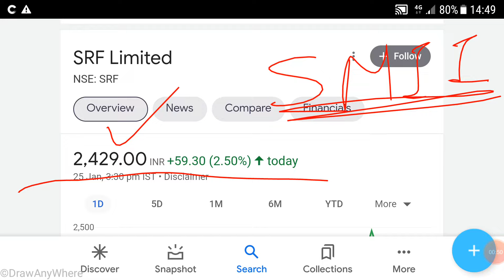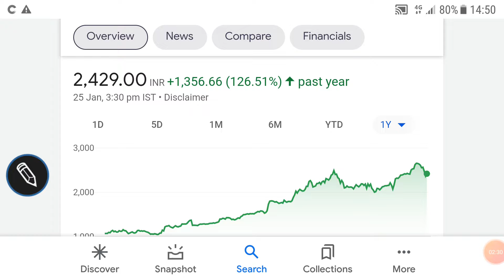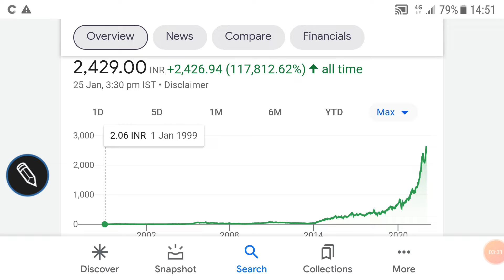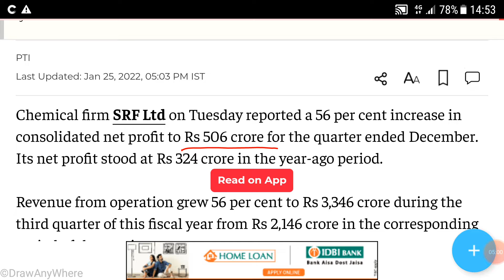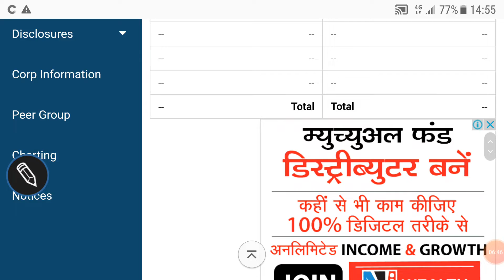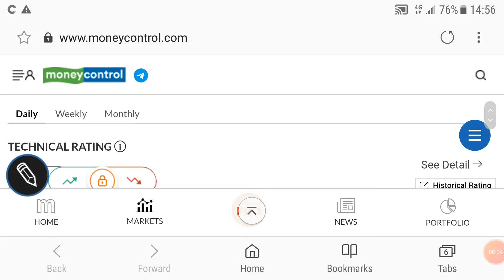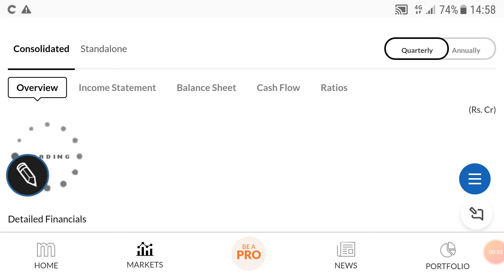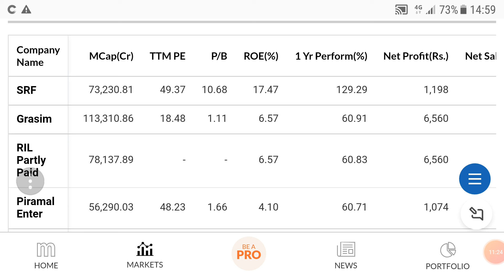SRF LTD SHARE PRICE ANALYSIS🌹LATEST RESULT ANALYSIS🌹FUNDAMENTAL DETAILS🌹कया अब बड़ा धमाका होगा🌹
SRF LTD SHARE PRICE ANALYSIS🌹

last video:-
FEDERAL BANK SHARE PRICE ANALYSIS🌹

Other video topics:
Stock investment
Stock analysis
Stock recommendations